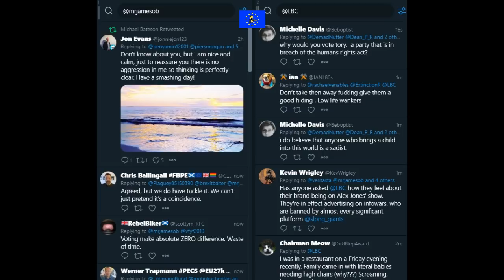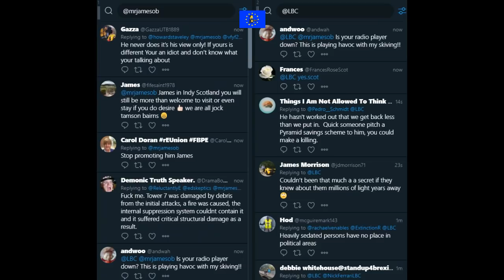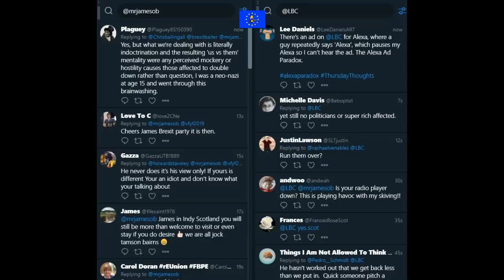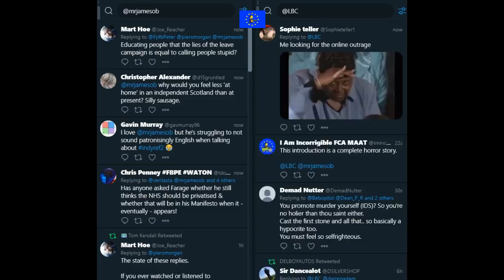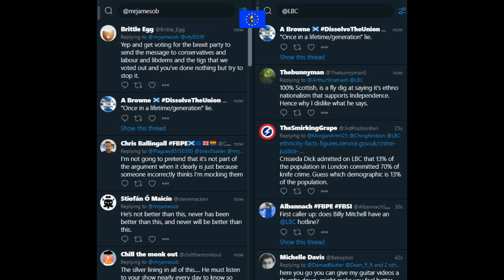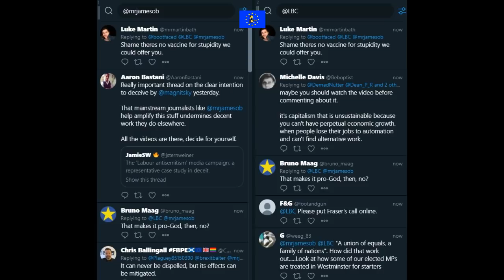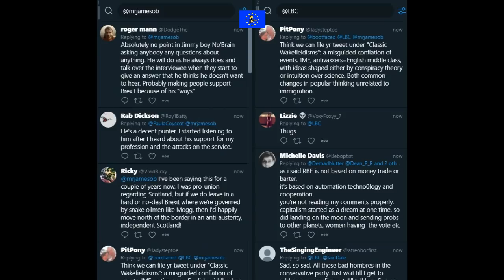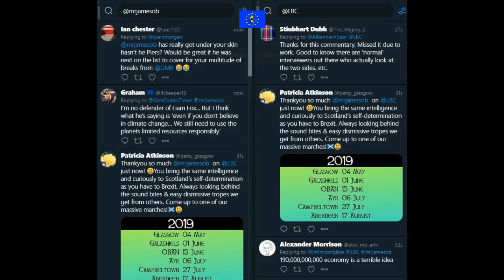James O'Brien vs Scottish independence